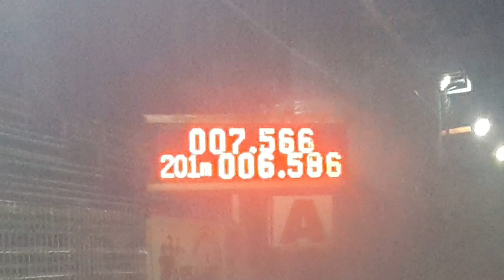มิตซูไททัน เครื่องดีแม็ก 2500cc trubo 3000 ช่างอ๊อดเอกชัย69 10.352 sec. 22/11/2565